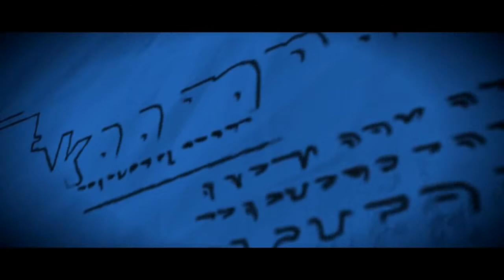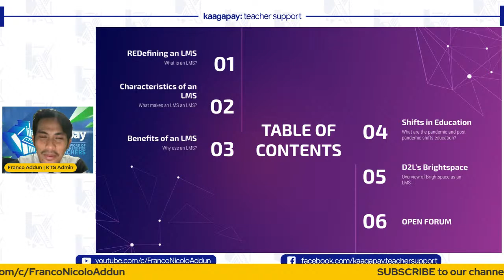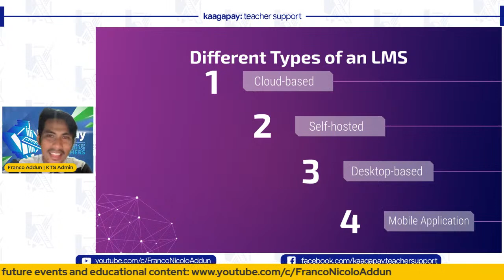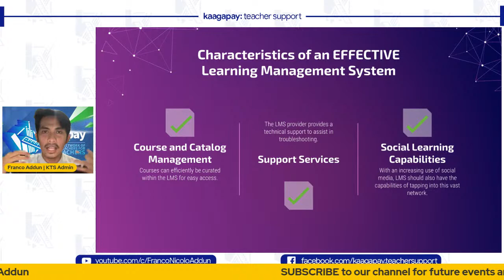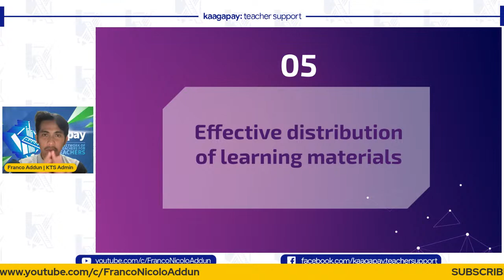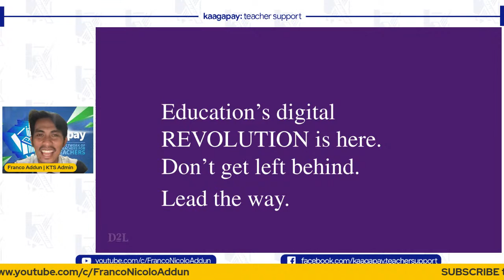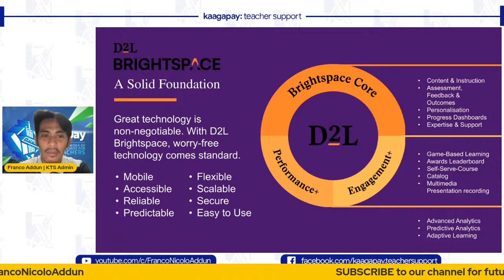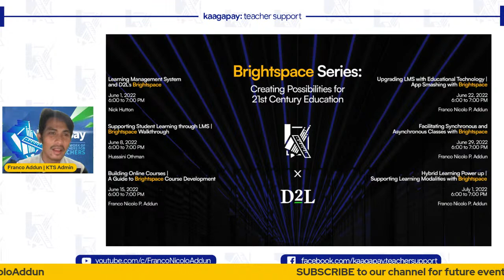Learning Management Systems and D2L's Brightspace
Note that evaluation is until June 08 (Wednesday) at 8:00 PM

BRIGHTSPACE SERIES: LEARNING MANAGEMENT SYSTEMS AND D2L'S BRIGHTSPACE

One thing we learned from the pandemic is that we realized that learning does not need to be contained in the classroom. The pandemic showed us the power of learning management systems in facilitating learning. Let us find out more about learning management systems and discover about D2L's learning management system called Brightspace.

Stay updated:
1.